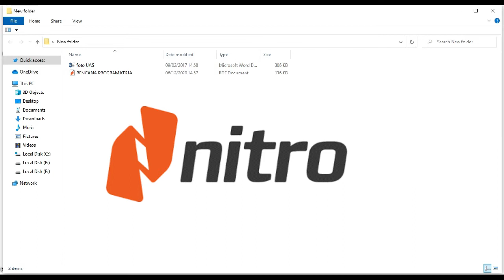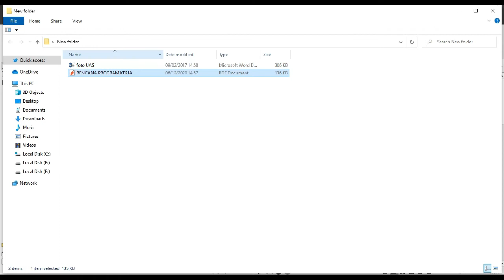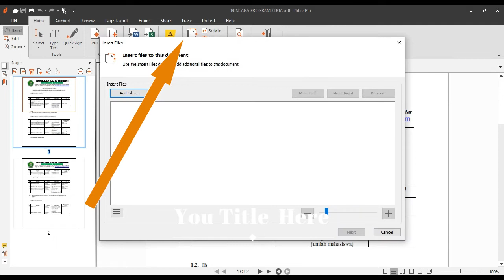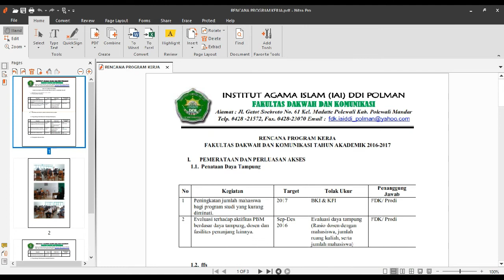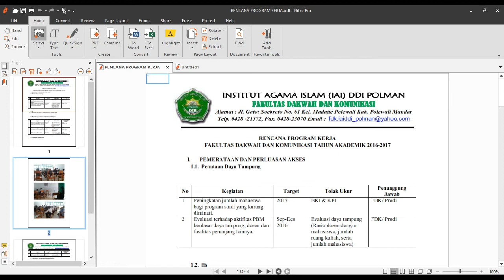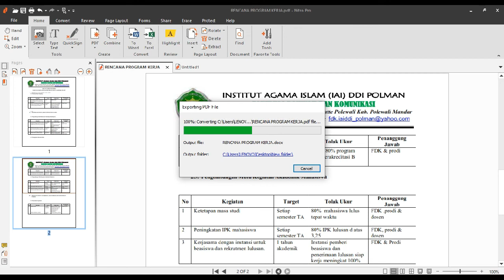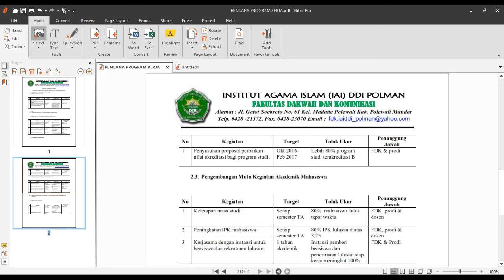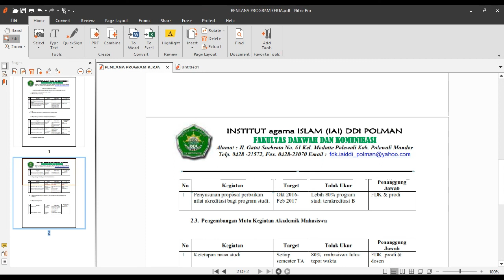CARA MUDAH EDIT FILE PDF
Video saya kali ini akan membahas tentang cara yang termudah dalam mengedit file PDF.